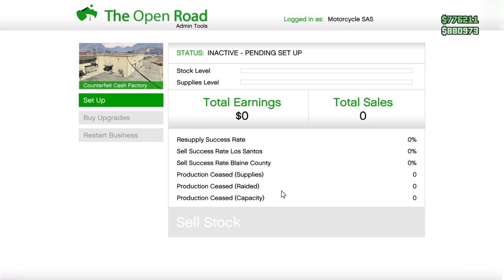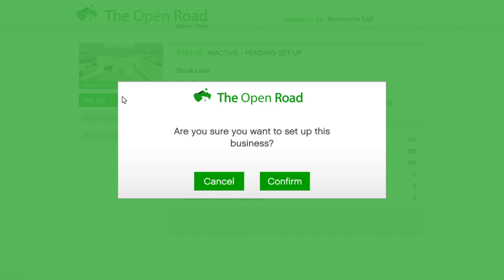Grand Theft Auto V_20170104170517